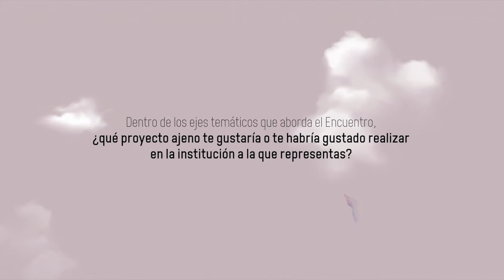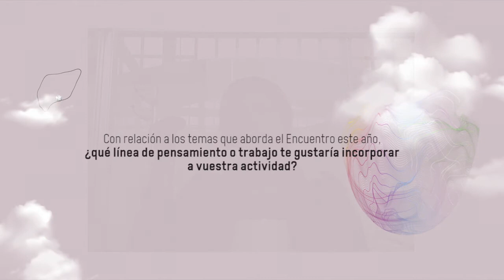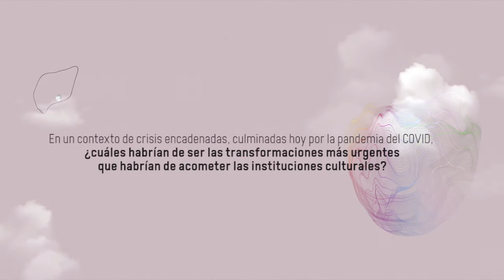Entrevista a Karin Ohleschläger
11, 12 y 13 de noviembre de 2020
Entrevista a Karin Ohleschläger. Directora Laboral Centro de Arte y Creación Industrial.